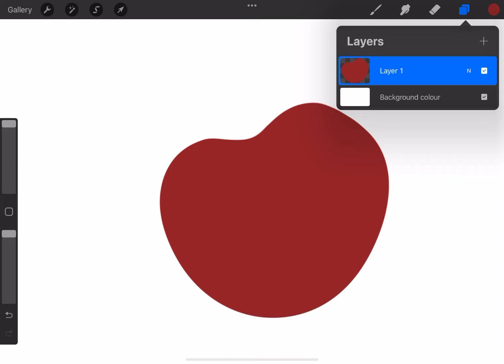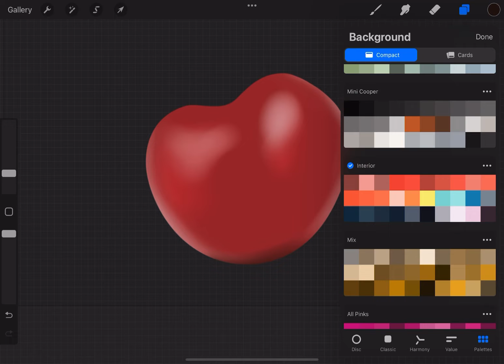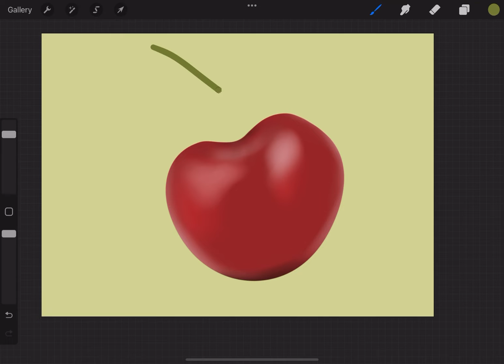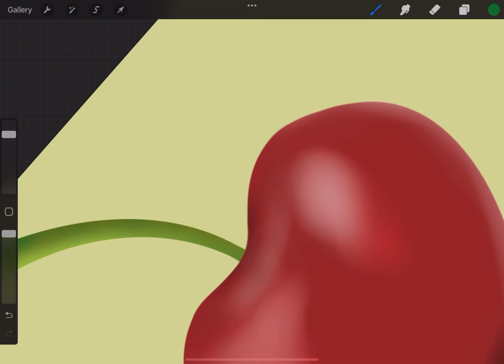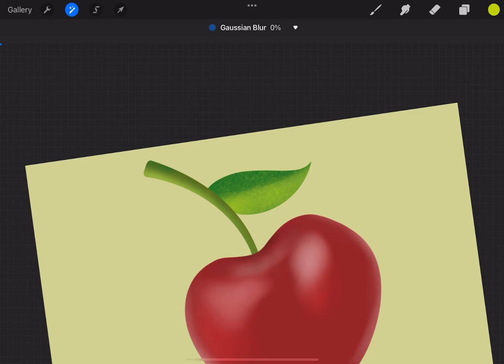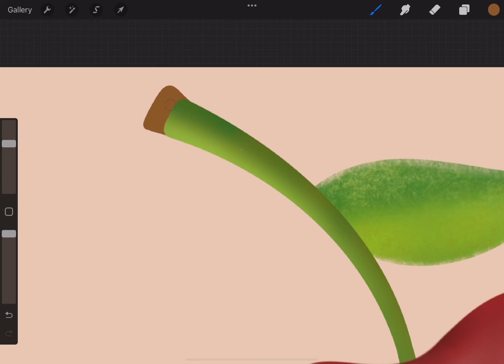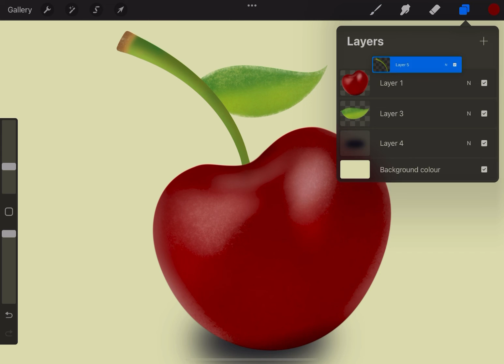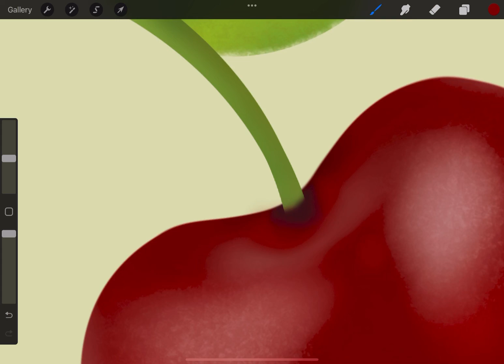Cherry animation in Procreate| Step by Step tutorial for beginners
I created this beautiful cherry in Procreate today. Learn with me how to create a moving anime in Procreate. It was so satisfying and easy to draw. Here is a step by step tutorial for beginners. Enjoy your Procreate journey and share your art at my insta and Facebook. What this cherry tutorial in Procreate and enjoy! Drop your questions in the comment section.